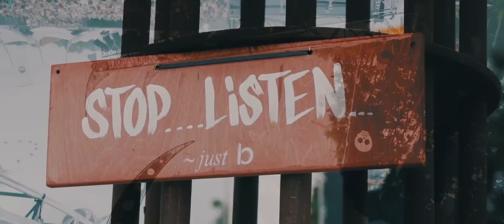Clockartz Recap 2017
2017 was a year of many big goals for us. We had releases like Rockafella, Delirium and Welcome To My Rave.
Throughout this adventurous year we gained a lot of new, great and dedicated fans and good friends which is one of the biggest achievments for us! Another big step of course was to have our Resonance/Luma bootleg in the Defqon.1 Satuday Endshow. People from all over the world wrote personal messages and comments on social medias, that they experienced emotional moments while listening to our endshowtrack and while watching the endshow fireworks.

In 2017 we also premiered the Clockartz liveact "The Italian Way" at the Q-Base Hangar, and that was one of the best and craziest gigs we ever had!

We just wanted to thank you guys, everyone of you, for your heartly and sincere support over the whole year, on every party, on social medias and at the most important moments, when we see eachother live!
We are very thankful and we really appreciate to have YOU, our fans! Everyone of you is an important part of the project Clockartz.
And hold on, we already have many new tracks, projects and collabs planned for the next year.
Let's make 2018 a great year again!
Greets from,
Konnie & Seba
Clockartz